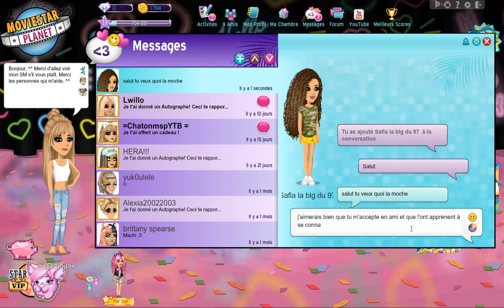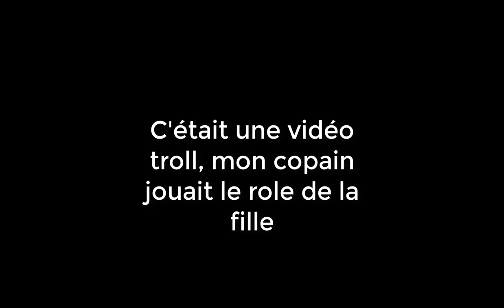CETTE FILLE BLOQUE LES MOCHE ET NON VIP... *ELLE ME BLOQUE*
Pseudo msp : Diniou6978

Fortnite :
Code créateur fortnite : Minnie_chan